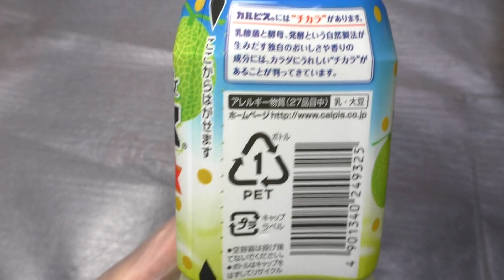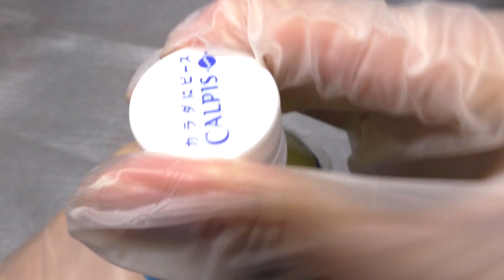メロン&カルピス [60fps]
カルピスの「メロン&カルピス」です。発売日は2015年3月23日。